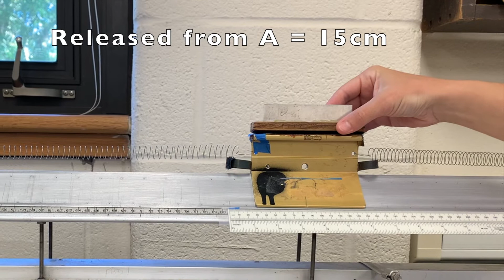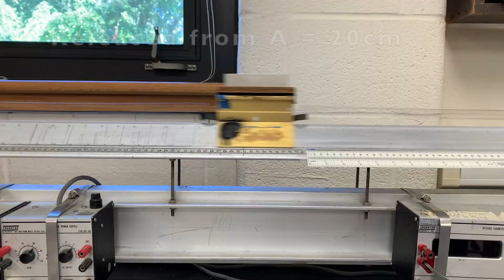PHY246Lab2 part2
Damped oscillations.
Part2: amplitude vs period.
The top scale of the white ruler is in mm.
To advance the movie frame-by-frame, pause it, and press "." (i.e., press the end period symbol, the dot). Movies were recorded with an iphone camera. This means the frame-per-second resolution is between 25-30 fps (it varies with light exposure, etc). I would suggest that you determine the fps as best as possible, and make measurements up to ~0.04s. Unfortunately, YouTube only shows time up to 1s, so you will need to be patient and press "." carefully, counting steps. In the future we will put a stopwatch in the frame.